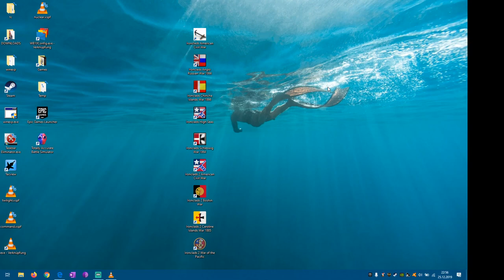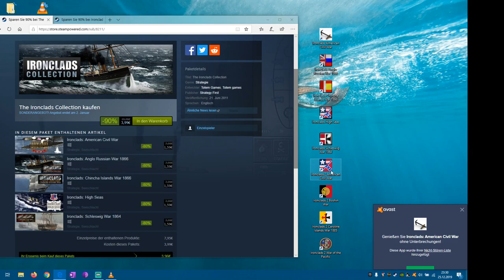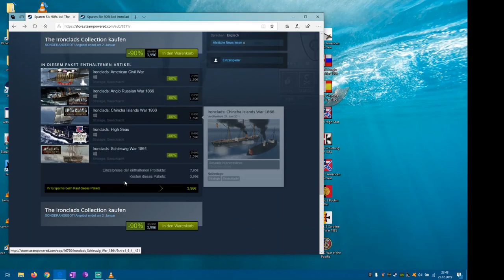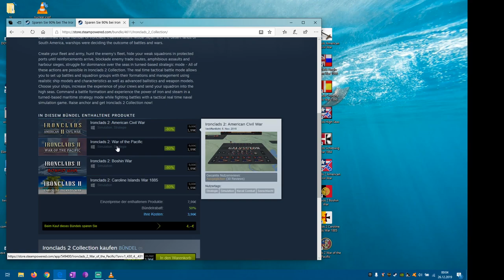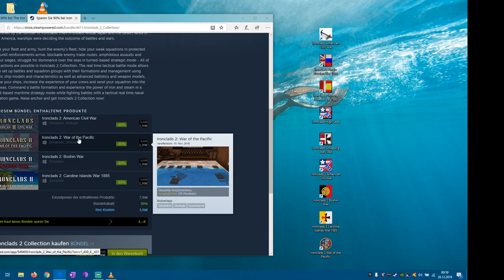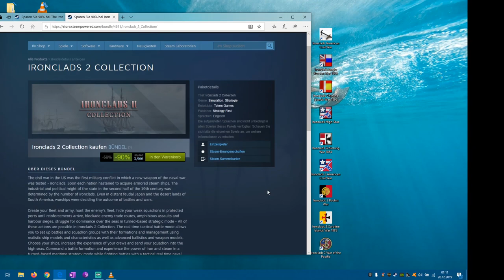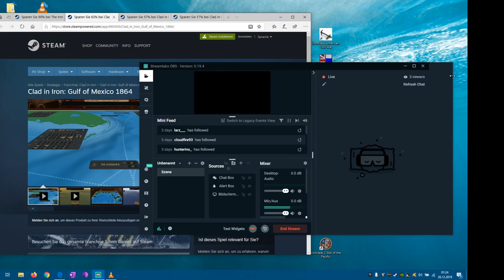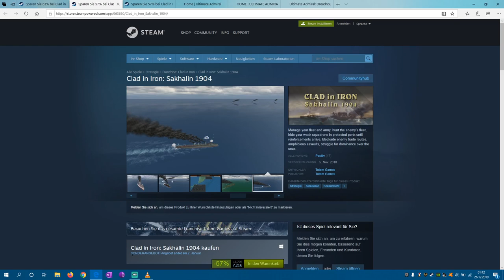SmartReview on The Ironclads 1/2 Collection & Clad in Iron Series Info